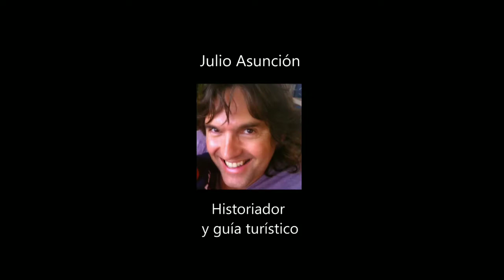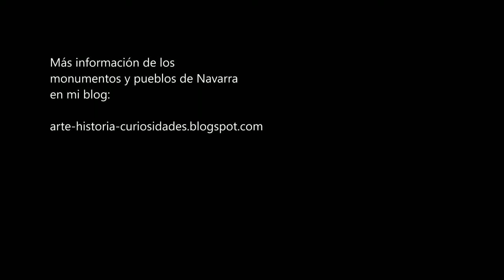NEVADA EN RONCESVALLES 15/11/2019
Vídeo de la nevada del día 15 de noviembre de 2019 en Roncesvalles.